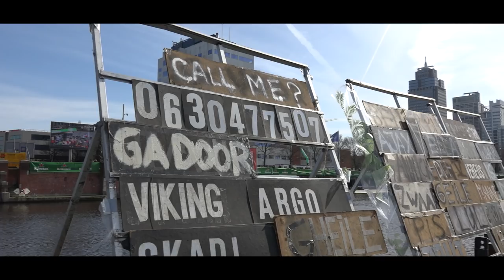Official trailer - Heineken Roeivierkamp 2018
Get ready for the Heineken Roeivierkamp 2018! The 46th edition of the legendary Heineken Roeivierkamp will take place in the weekend of 10th and 11th of March 2018; two days of races, over 400 crews, right here in Amsterdam.

De Heineken nu ook eindelijk in het Nederlands!